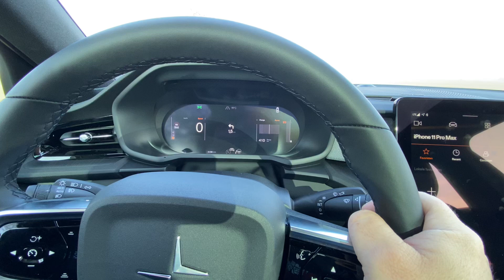Polestar 2 acceleration 0-120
Polestar 2 EV